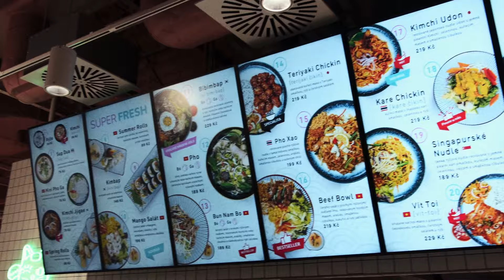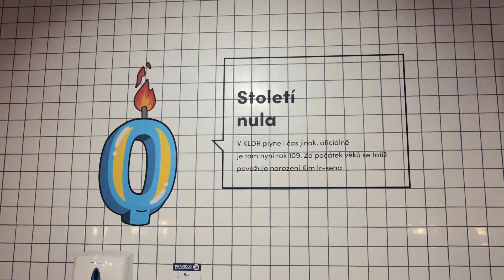TESTUJEME PLZEŇ. Jaké bude Kimchi Jjigae nebo Kimbap?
"Náš koncept jsme založili s cílem nabídnout ty nejlepší chutě Asie a zprostředkovat vám tím gastronomický zážitek, který v Čechách ještě nebyl." tvrdí o bistru Han Food majitel Albert Vu. Bude návštěva této restaurace v Olympia centru Plzeň skutečně takový zážitek? Zjistíte v našem videu!